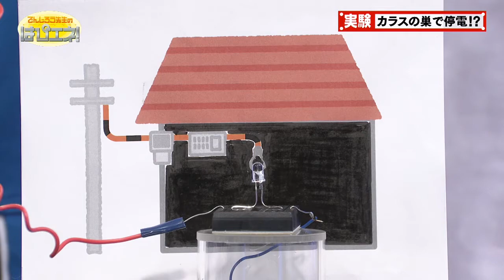カラスの巣で停電！？／Crow Nests Cause Power Outages?!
この時期大きな問題になっていること、それが「カラスの巣」による停電です。なぜ、カラスの巣で停電が起こるのか？　模型を使って解説！　さらに、本物のカラスの巣が登場！送電を邪魔している原因とは？

2019年7月6日(土)放送分（はぴエネ！#535）